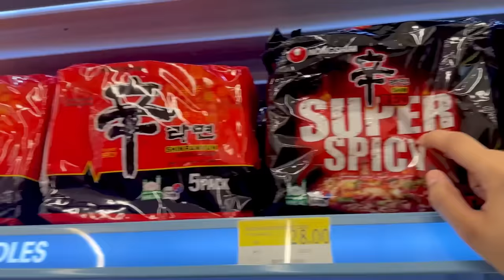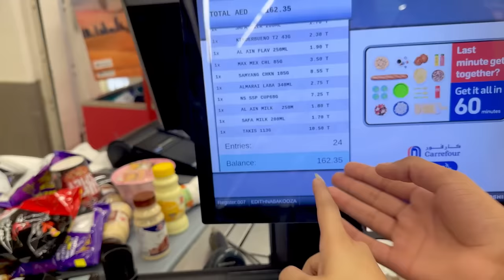SHOPPING KERLI🛍️|BHOT KHARCHA HOGAYA|VLOG BY RABEECA KHAN